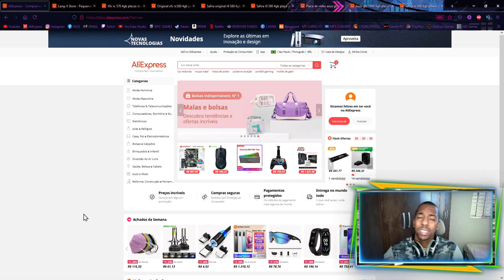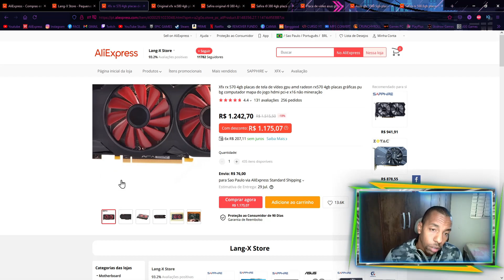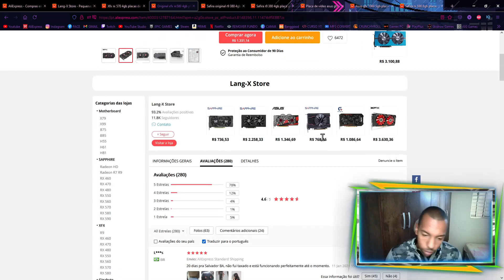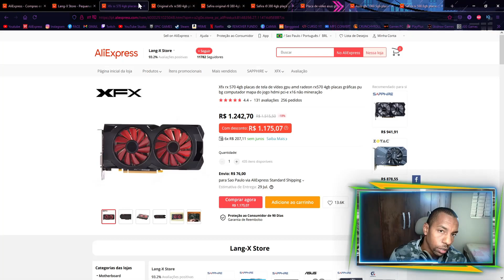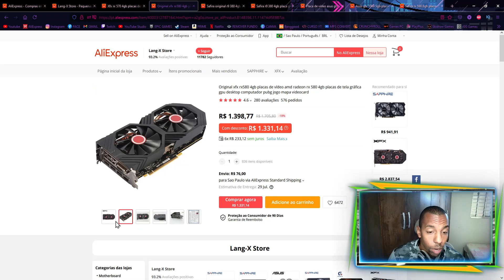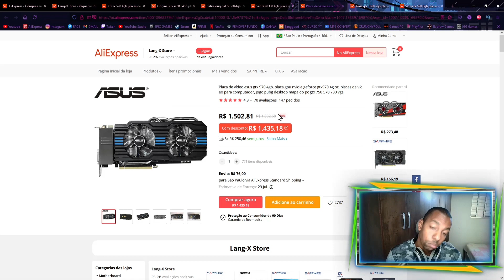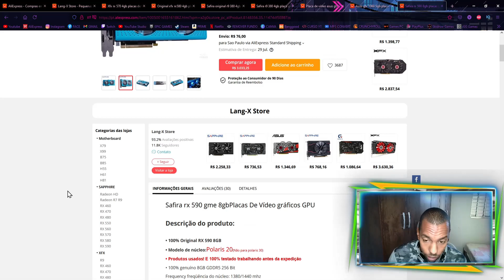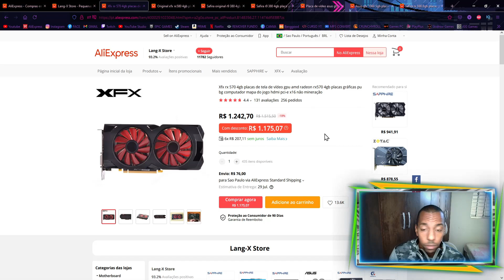QUEDA NOS PREÇOS DA RX 570 E RX 580! E NOVOS MODELOS DE PLACA DE VÍDEO NO ALIEXPRESS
R$140,00 EM CUPONS PRIMEIRA COMPRA 🎁
R9 370 4GB
RX 570 4GB
RX 580 4GB
R9 380 4GB
R9 380 4GB 3FANS
GTX 970 4GB
GTX 1060 5GB

RX 590 8GB

-  PROMOÇÕES ALIEXPRESS -
# KITS X99 #
HUANANZHI 8M-F
HUANANZHI 8MF + E5 2630L V3
HUANANZHI 8M-F COMPLETO
HUANAZHI 8M-F + E5 2630L V3 + 8GB
MACHINIST RS9 + 2630 V3 + 16GB
MACHINIST RS9 + 2630L V3 + 16GB
MACHINIST K9 + 2630L V3 + 16GB

R7 350 2GB BARATINHA
R7 350 2GB NITRO
R7 360 2GB DUAL-X
R9 370 4GB NITRO
GTX 960 2GB SZMZ
GTX 960 2GB VEINEDA
RX 560 4GB XFX
GTX 960 4GB VEINEDA
RX 550 4GB VEINEDA

# MOUSES #
DELUX M800BU
MACHENIKE M610
REDRAGON INVADER
REDRAGON STORM
FANTECH X17
FANTECH X16
REDRAGON COBRA
DELUX M700
DELUX M629BU

# TECLADOS BARATOS #
ZUOYA GAMING
METOO GAMING
GK61 GAMING
HUO JI Z88
ALOYSSEED GIRLY
AJAZZ GAMING
LESOZOH GAMING
KG3104 FULL SIZE

# FONES #
EKSA 900
MPOW AR SE GAMING
HAVIT H2002D
REDRAGON SCYLLA
NDJU BLUETOOFH

SETUP 🖱️🖥️:
PROCESSADOR: XEON E5 2620 V3 3.2GHZ (UNLOCK BOOST)
MEMÓRIA RAM: 16GB DDR4 KLLISRE
PLACA MÃE: HUANANZHI 8M GAMING X99
PLACA DE VIDEO: RX 570 ASUS STRIX -
MONITOR: LENOVO 18 POL 60HZ
TECLADO: BLITZWOLF BW-KB1
MOUSE: DELUX M700 PMW 3389
FONE: ARCANO SHP 80
MICROFONE: FIFINE K669